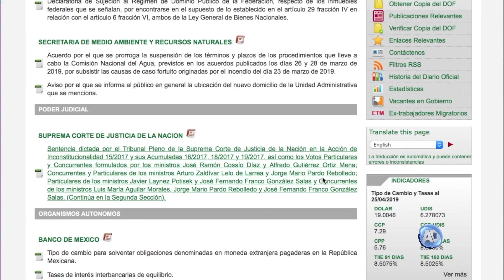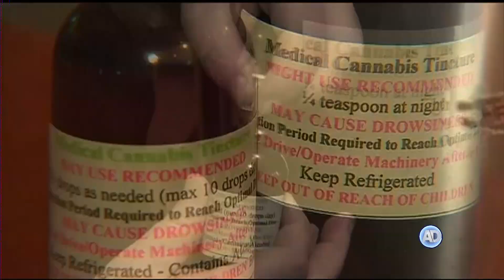Publican sentencia de la Suprema Corte sobre la Constitución de la CDMX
Se publicó la sentencia del Pleno en la acción de inconstitucionalidad 15/2017 y acumuladas 16, 18 y 19/2017.